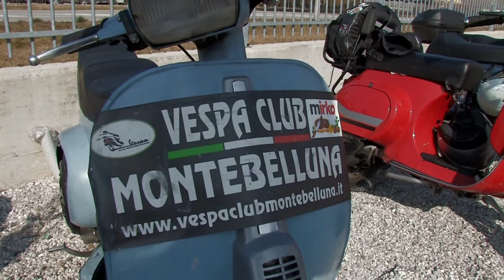PINASCO DAY 2017 presso Emporio dello Scooter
EDS ha aperto le sue porte al primo evento in programma per l'anno 2017.
Nella giornata di sabato 18 febbraio si è svolto l'evento PINASCO DAY, sulla scia del grande successo registrato con l'edizione del 2016.
I nostri Vespisti hanno partecipato in sella alla loro Vespa e hanno conosciuto i nuovi prodotti Pinasco 2017.
Erano presenti i veicoli ufficiali Pinasco ed una food area con Ape da street food.

Emporio dello Scooter
Via Feltre, 4/A - SS Feltrina
32038 Quero - BL

T Telef | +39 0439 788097